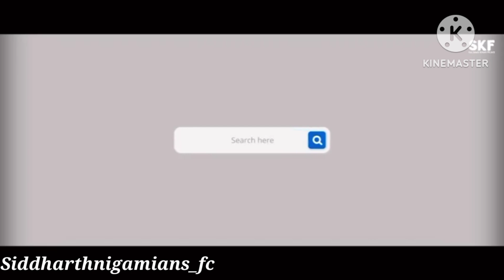The time has finally come to MeetBhaijaan Trailer out on April 10th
Hello Guys,

‎@Siddharth Nigam  ‎@Avneet Kaur  ‎@Abhishek Nigam  ‎@Chinki Minki

     follow on Instagram or Facebook
                    for more edits

       My hero social media account
                [Siddharth Nigam]

KEER SMILLING

               [Siddharthnigamians_fc]